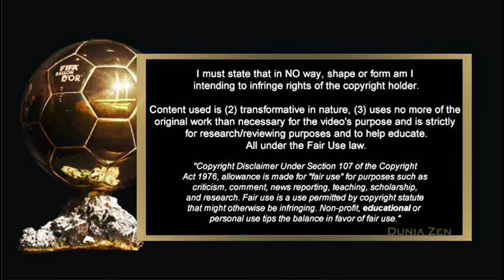BALLON D'OR 2024 - SERHOU GUIRASSY - NEW MONSTER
BALLON D'OR 2024 - THE 2nd MOST GOALS IN EUROPE'S TOP 5 LEAGUES - SERHOU GUIRASSY

SERHOU GUIRASSY,
27 Years Old, Forward - VfB STUTTGART & GUINEA NATION TEAM
Try to fight for nomination Ballon d'Or 2024 with his great performance as Goal Gather